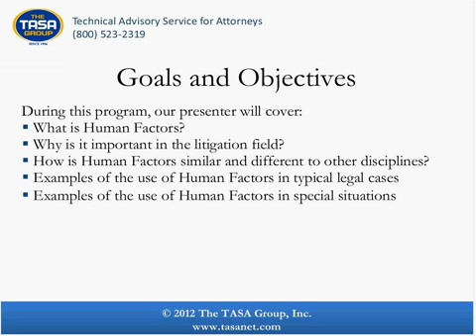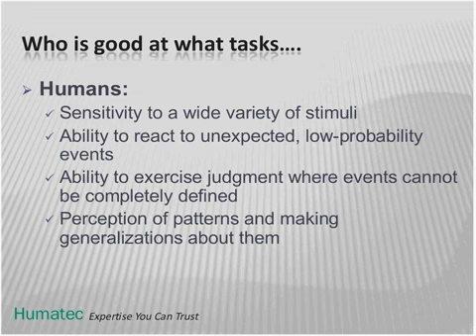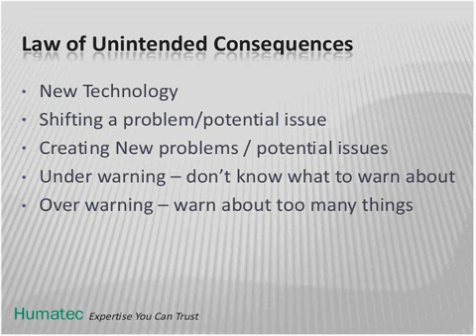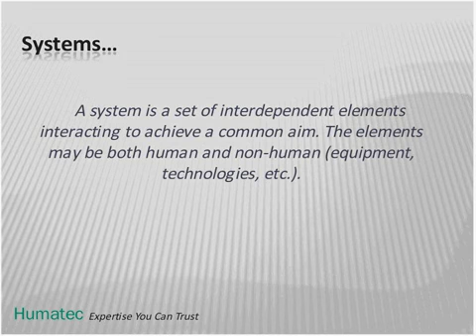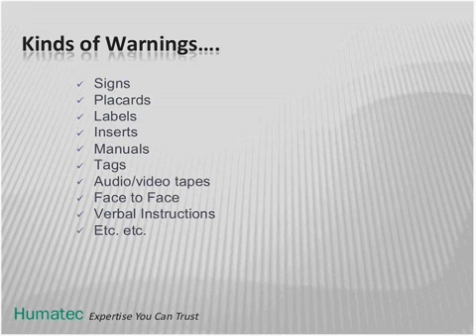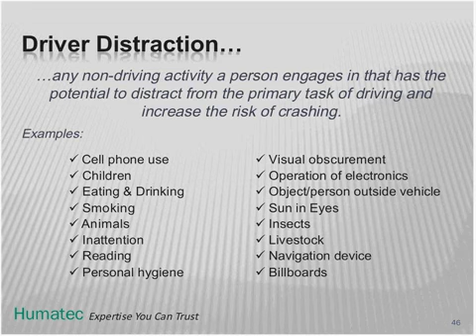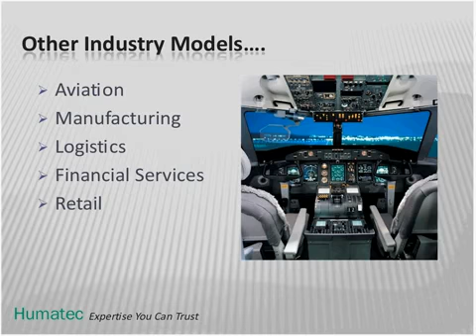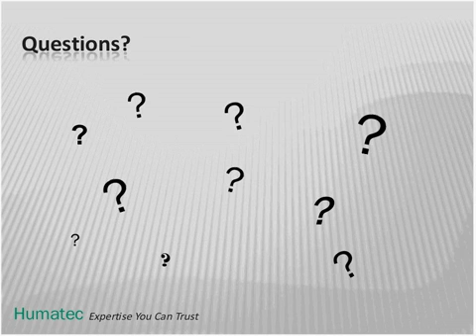Applying Human Factors to Liability Cases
On Wednesday, September 26, 2012, at 2 p.m. ET, The TASA Group, Inc., in conjunction with Human Factors expert William Nelson, presented a free, one-hour, interactive webinar, Applying Human Factors to Liability Cases, for all legal professionals.
During this program, our presenter covered:
* What is Human Factors?
* Why is it important in the litigation field?
* How is Human Factors similar and different to other disciplines?
* Examples of the use of Human Factors in typical legal cases
* Examples of the use of Human Factors in special situations

William Nelson has over 30 years of experience in ergonomics, biomechanics, and human factors principles. Mr. Nelson’s expertise and areas of specialization include product liability, personal injury, premises liability, and accident reconstruction. He has been directly involved with the commercialization of emerging technologies such as holography, lasers, acoustic reflectometry, electronics, medical devices, hand tools, among many others. Of special interest to Mr. Nelson are the unintended consequences from the use of emerging technologies in today’s multicultural society. Of particular interest is the emerging research in the areas of driver distraction, sports injuries, and medical errors, and how to help prevent injuries. Mr. Nelson has been a presenter at national and international conferences. He has over 18 years of litigation support experience as an expert witness throughout the U.S. in municipal, state, and federal court, as well as experience with the Daubert hearing process.